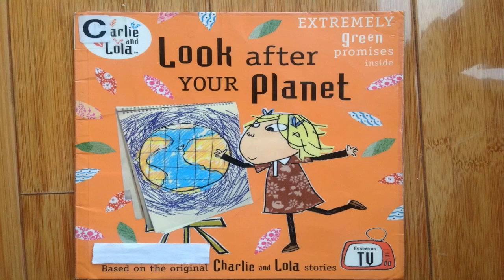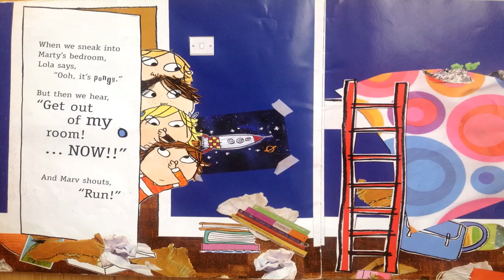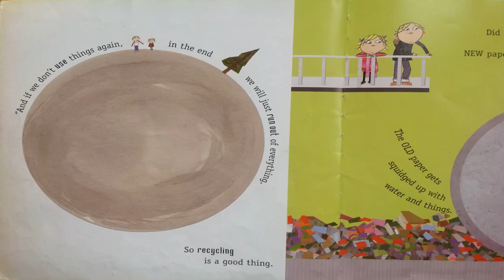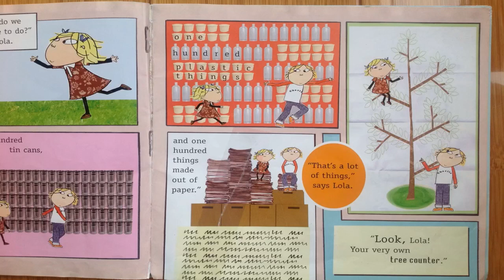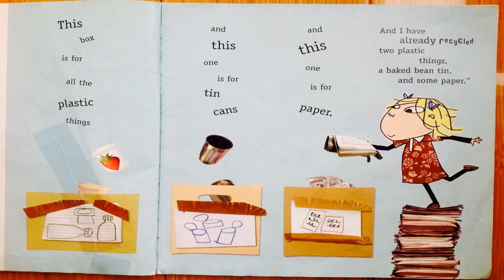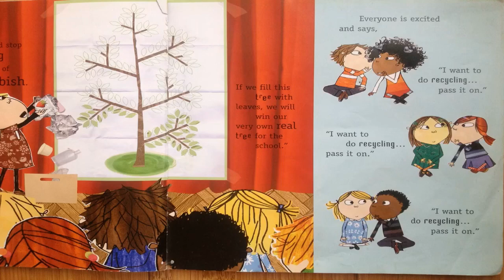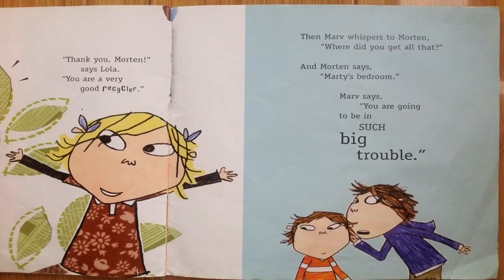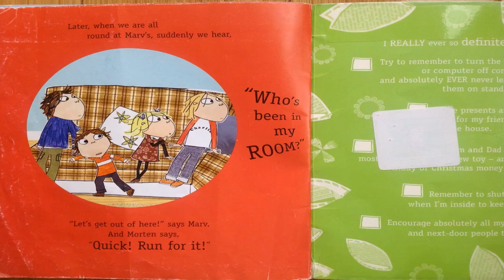Charlie and Lola, Look after your Planet by Lauren Child, read aloud Children's stories